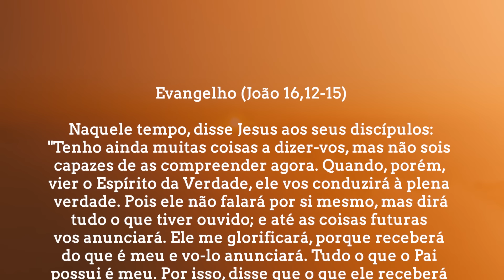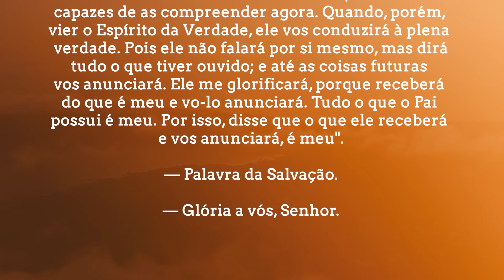Eu quero ser amigo do Espírito Santo | João 16,12-15 | Padre Adriano Zandoná (08/05/24)